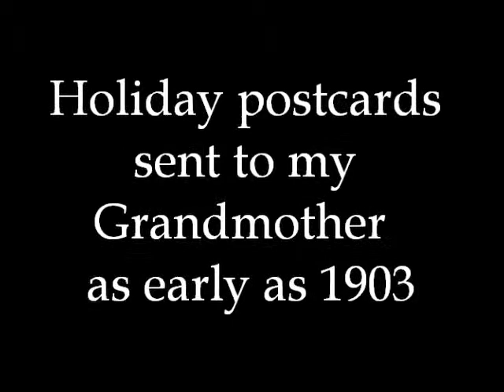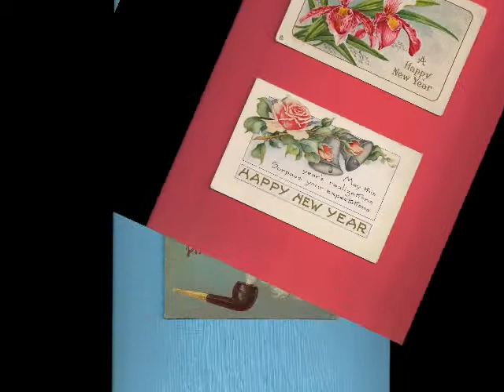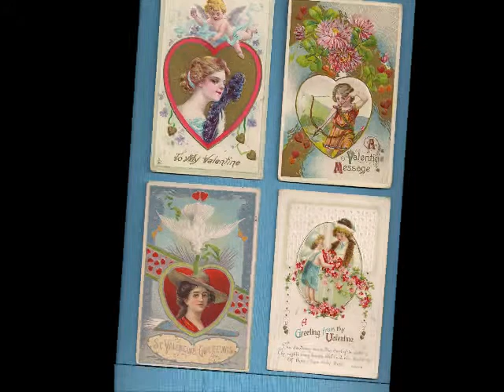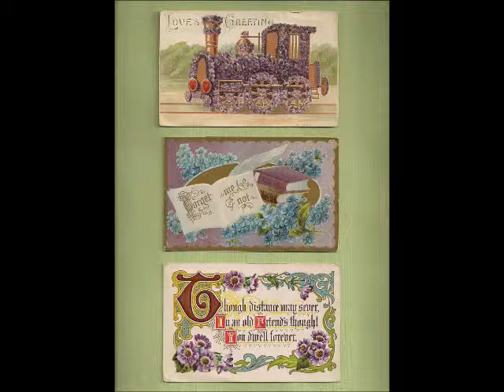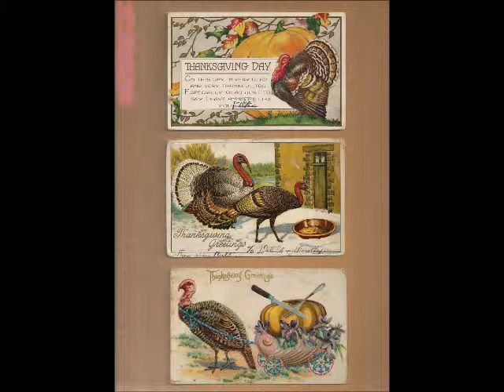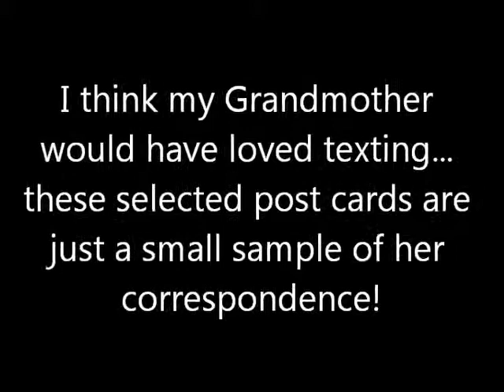VINTAGE HOLIDAY POSTCARDS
Teenage girls have always found a way to "keep in touch"
My grandmother's postcards - early 1900's